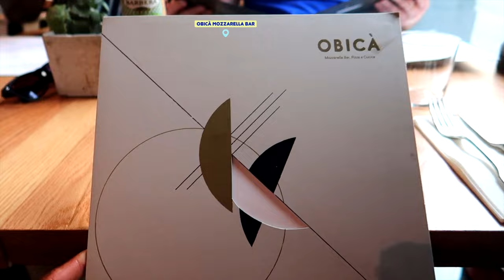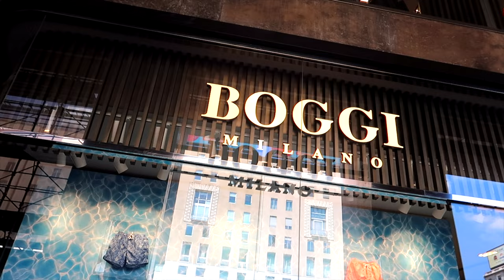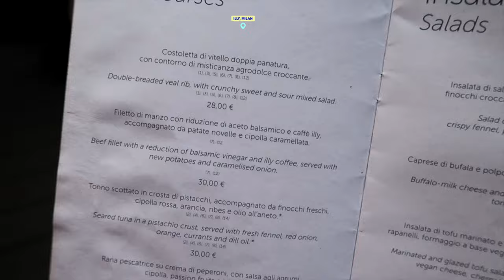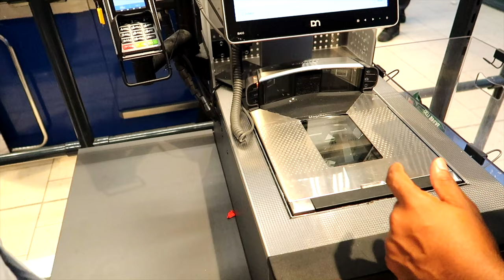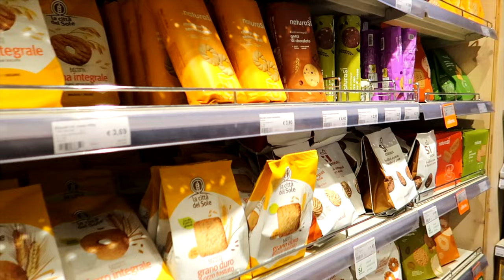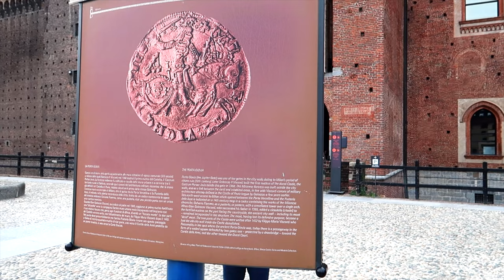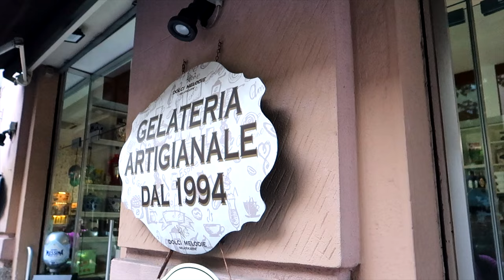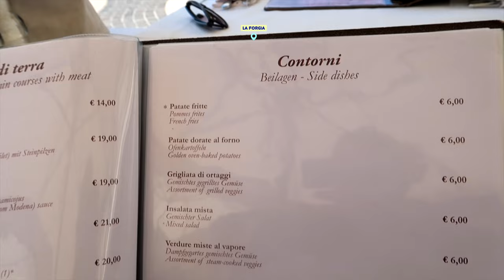THE LIFE OF A GAY NIGERIAN VLOG EP.15:From City Chic To Lakeside Vibes, Milan And Lazise Adventure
I'm  bringing you the perfect blend of city chic and lakeside serenity in this video, “From City Chic To Lakeside Vibes: Milan And Lazise.” Join us for a few days in Milan, where we explored the busy streets of Milan and ended it with a few hours on the quiet shores of Lazise.
In Milan, we explored iconic landmarks and had delicious Italian food, as well as immersing ourselves in the vibes of the city.
Lazise is a peaceful town on the lakeside. I thoroughly enjoyed my time there.

WHAT TO DO NEXT? WATCH THIESE:
THE LIFE OF A GAY NIGERIAN VLOG EP.14:Exploring Italy from Udine to Venice, followed by Milan